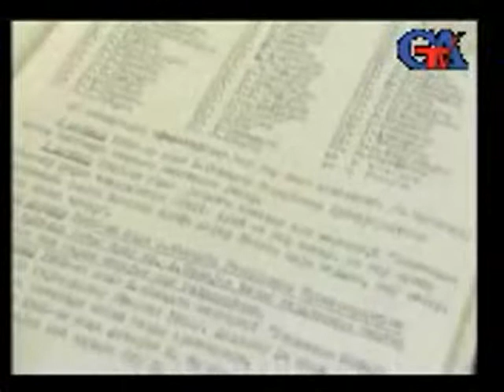Qan Yaddasimiz Laçin Ermeni cinayyetleri 2 Bölüm